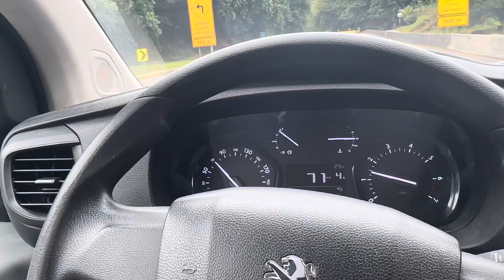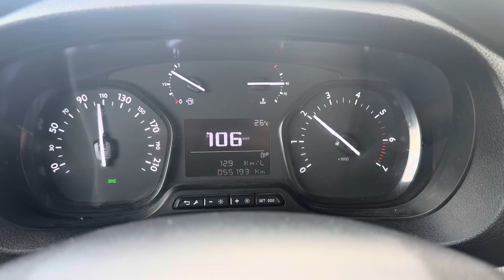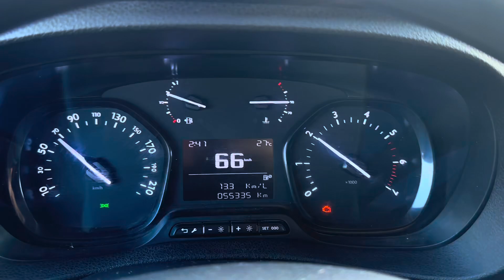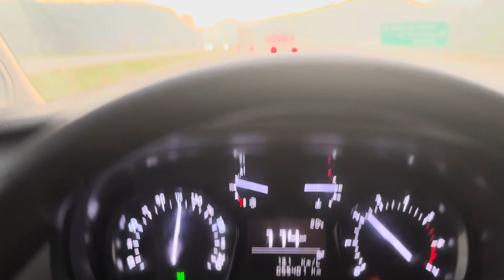Indo do Rio a Uberlândia MG carregada de carga .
Ontem não conseguimos concluir nossa viagem pra MG , Corolla iria forçar muito . Ai aluguei uma van e já estamos na metade do caminho .